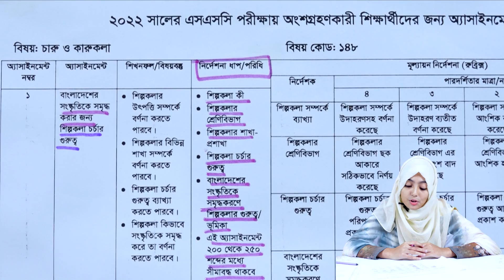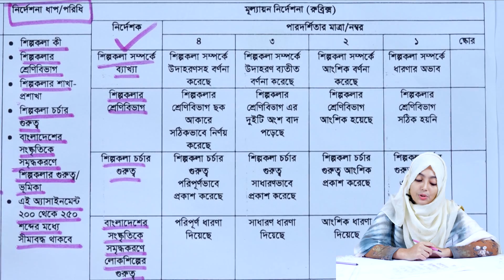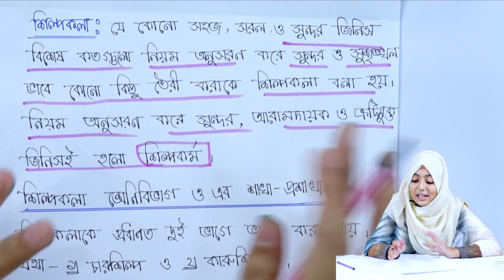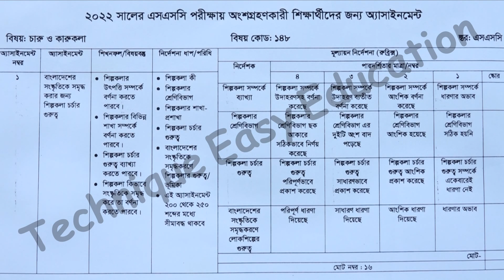SSC 2022 Art and Craft 7th Week Assignment Answer || এসএসসি ২০২২ চারু ও কারুকলা অ্যাসাইনমেন্ট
এসএসসি ২০২২ চারু ও কারুকলা সপ্তম সপ্তাহের অ্যাসাইনমেন্ট সমাধান
SSC 2022 Art and Craft 7th Week Assignment Answer